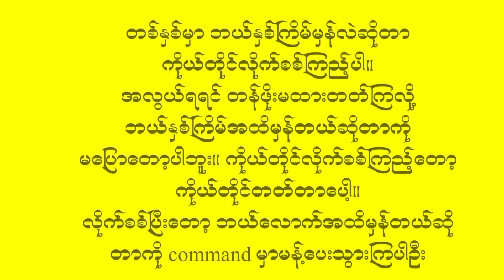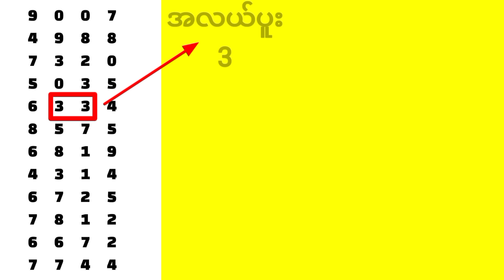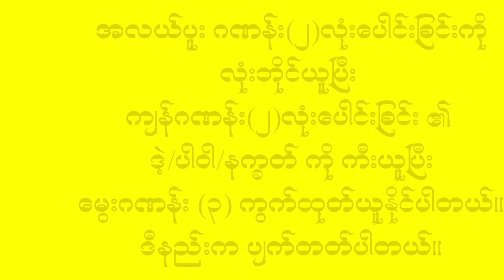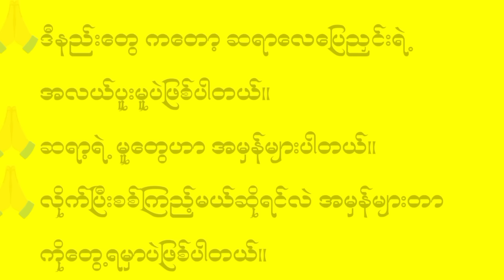2D အလယ်ပူးဖော်မြူလာ | Mind of a Girl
2D အလယ်ပူးဖော်မြူလာ | Mind of a Girl

2D နဲ့ပတ်သက်ပြီး ဆရာလေပြေညှင်းရဲ့ အမှန်များတဲ့ အလယ်ပူးဖော်မြူလာများကိုမျှဝေပေးရခြင်းပဲဖြစ်ပါတယ်။
I always follow You Tube's policy.
Background music name is Mind of a Girl.

### **Title:**
**"Mind of a Girl"**

### **Description:**
"Mind of a Girl" is a powerful and poetic song that explores the depths of a girl's mind. It celebrates the complexity, strength, and beauty within her thoughts, emotions, and dreams. With vivid imagery and heartfelt lyrics, this song paints a picture of a world full of wonder, resilience, and infinite potential, all contained within the mind of a girl. Perfect for those who appreciate songs about empowerment, self-discovery, and the magic of the human spirit.